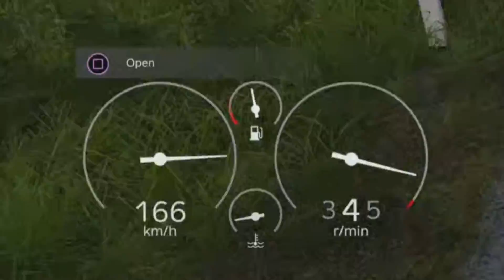Speeding on DayZ